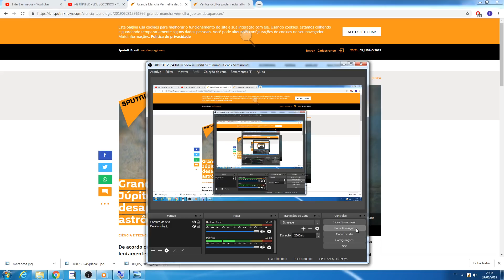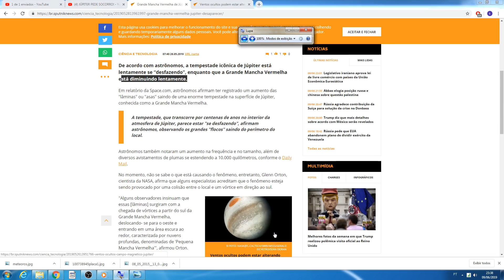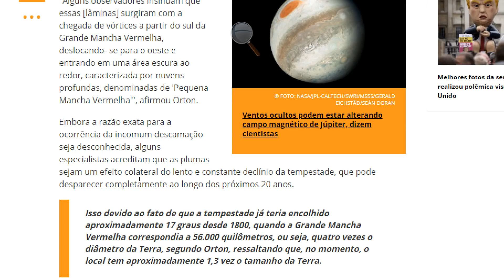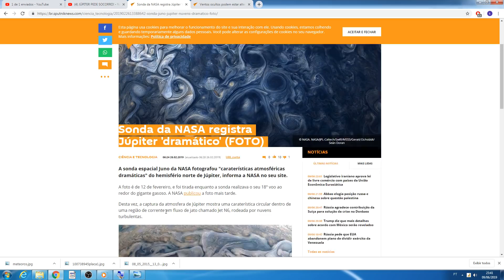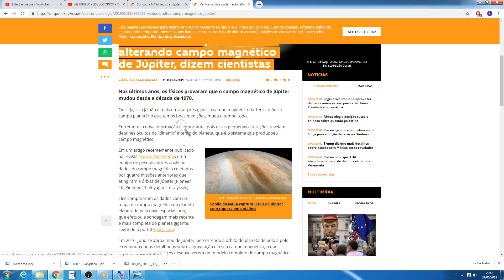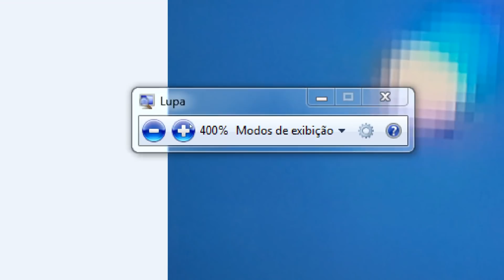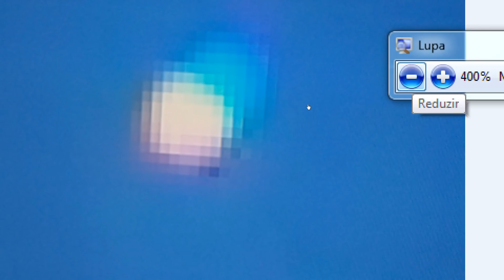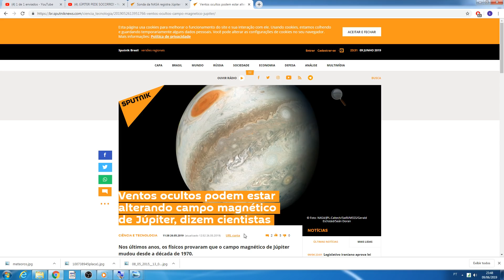JÚPITER EM COLAPSO! GRANDE MANCHA VERMELHA ESTA MORRENDO!